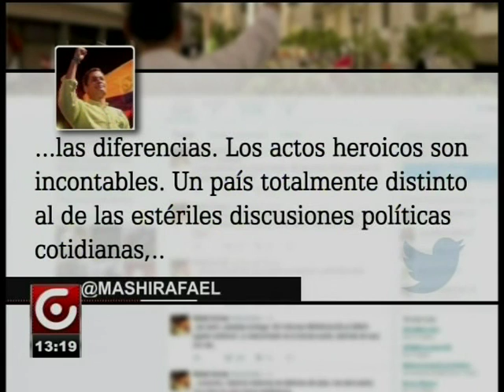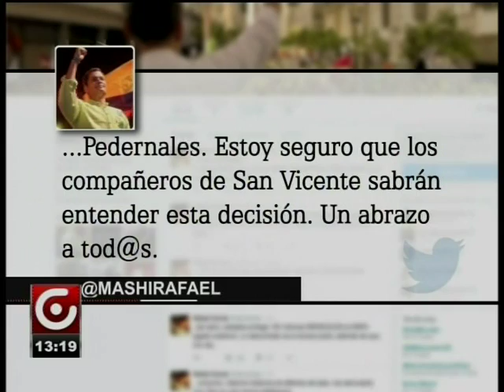PRESIDENTE CORREA SE PRONUNCIA AL CUMPLIR UN ,ES DEL TERREMOTO